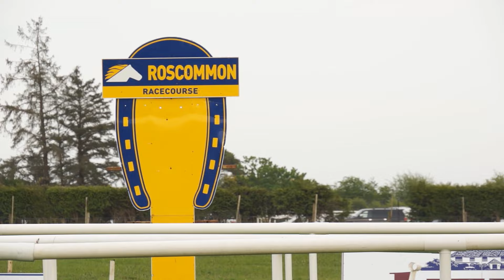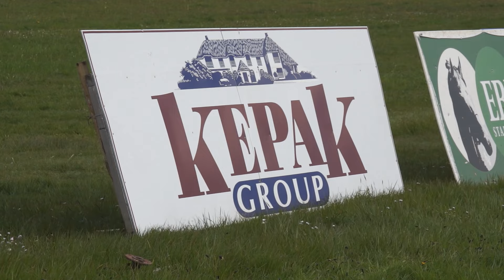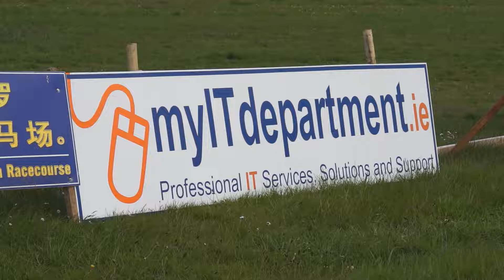Roscommon Races Highlights - 9th May 2016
Coverage of all the action both on and off the track from the first meeting of 2016 at Roscommon Racecourse.